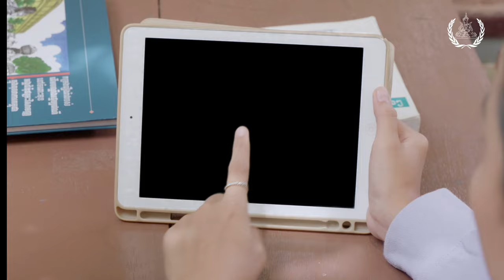ភាគទី១៥៖ ម៉េង «...ឌុច ទទួលកំហុសអ្វីខ្លះនៅក្នុងតុលាការ...?»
ភាគទី១៥៖ ម៉េង «...ឌុច ទទួលកំហុសអ្វីខ្លះនៅក្នុងតុលាការ...?» នៅក្នុងវគ្គទី១៥នេះ សុម៉ាលី ពន្យល់ដល់ម៉េង អំពី «ការឆ្លើយតបរបស់ឌុច» នៅក្នុងដំណើការសវនាការ ✔ សូមទស្សនាវីដេអូខ្លីអប់រំជាស៊េរីភាគទី១៥ ដើម្បីដឹងច្បាស់៖

👉ប្រិយមិត្តអាចទស្សនាវីដេអូអប់រំខ្លី ជាស៊េរី នេះនៅតាមបណ្តាញសង្គមរបស់ អ.វ.ត.ក. ដូចជា៖